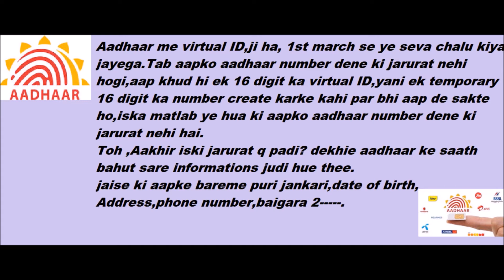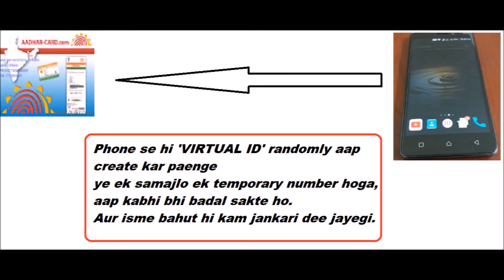SIXTEEN DIGIT VIRTUAL ID IN AADHAAR CARD- WHAT Is VID-How To Activate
UIDAI has introduced a new way to secure aadhaar details of the citizens. that is 16 digit Virtual ID (VID) that can be used by Aadhaar holders for authentication purposes, instead of aadhaar number. Aadhaar number is to be mandatorily registered with banks, PAN,  social security schemes and a host of other essential utilities. Therefore, for the security reasons UIDAI has introduce 16 digit Virtual ID of Aadhaar Card, users can provide this temporary 16-digit number for verification purposes.But cannot be used by agencies for de-duplication. VID is revocable and can be replaced by a new one by Aadhaar number holder after the minimum validity period set by UIDAI policy," the authority added.

The UIDAI has also introduced the concept of 'limited KYC' under which it will only provide limited details of a user to an authorised agency that is providing a particular service.
The UIDAI will start accepting VID from March 1- 2018. From June 1- 2018 it will be compulsory for all agencies that undertake authentication to accept Virtual ID from their users.